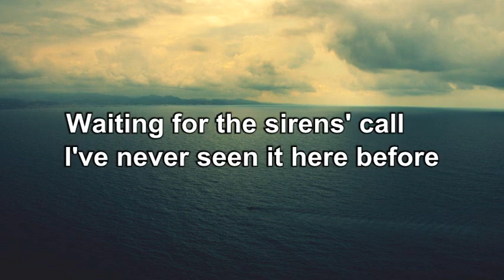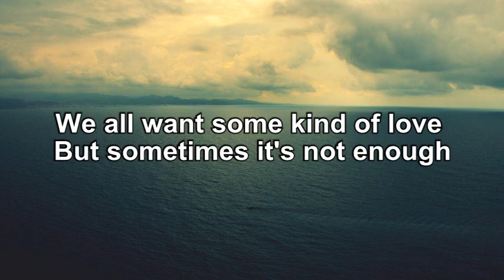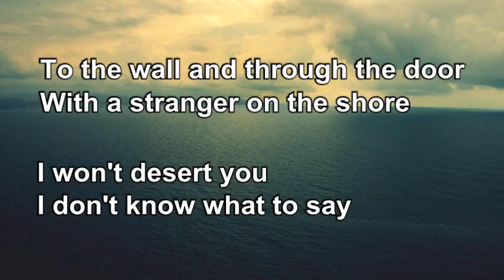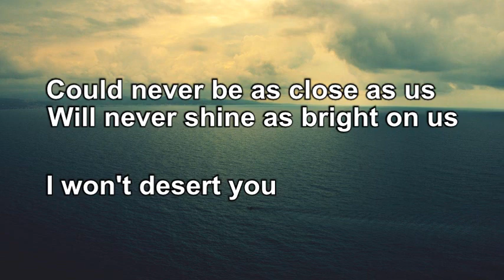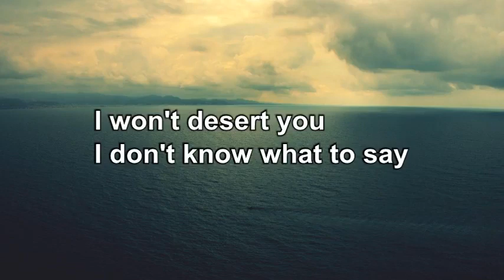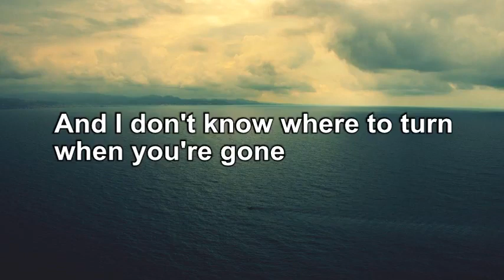New Order - Waiting For The Siren's Call (Lyrics)